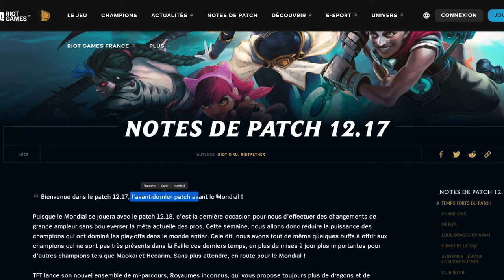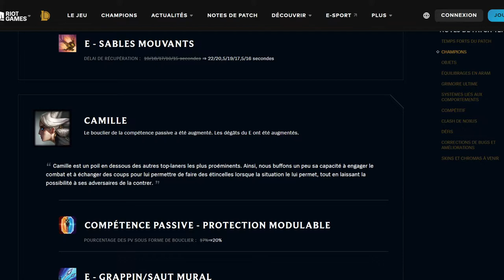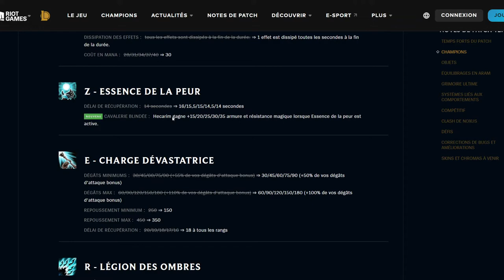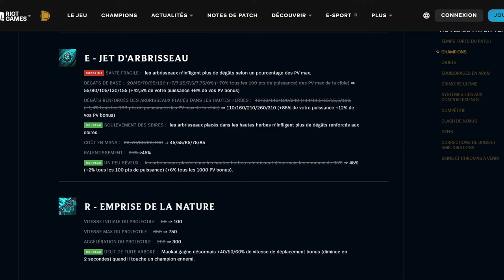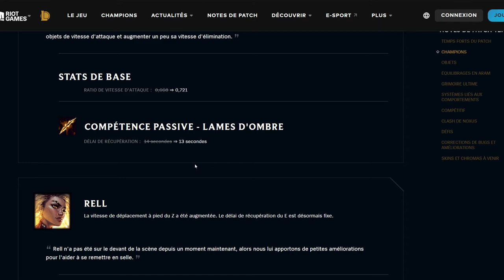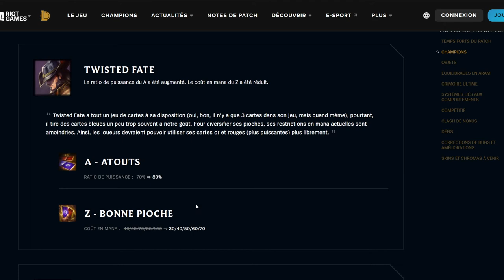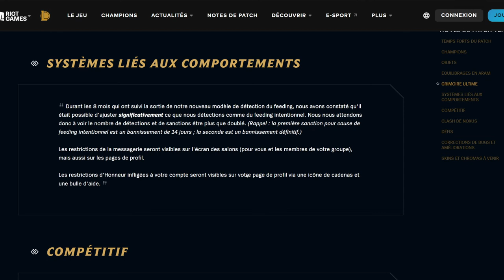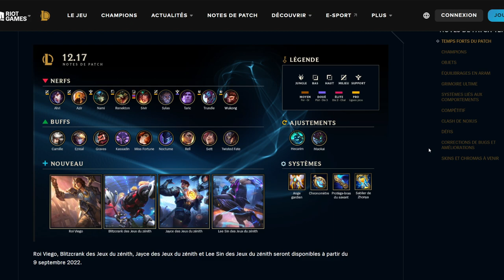ANALYSE PATCH 12.17 - Riot prépare les Worlds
Riot en a marre des mêmes champions qui monopolisent les games professionnelles et décide donc de nerf 9 champions et de buff 9 champions, avec deux mini reworks en plus et des changements sur le chronomètre. On analyse ça !

0:00 Intro
05:32 Champions
1:09:05 Objets
1:18:57 Compétitif
1:24:10 Récap
1:27:55 Skins
1:32:28 Outro